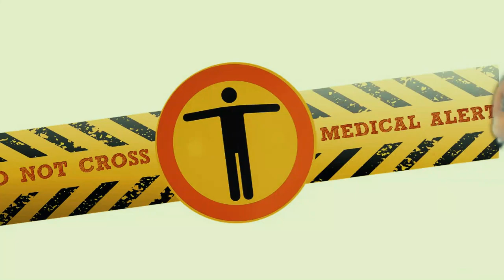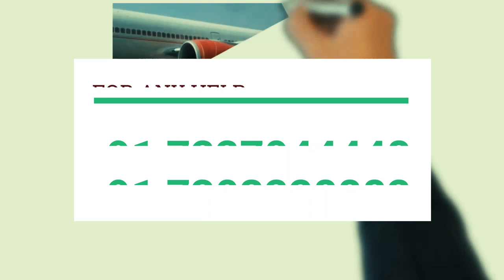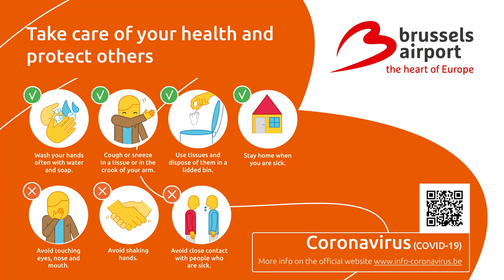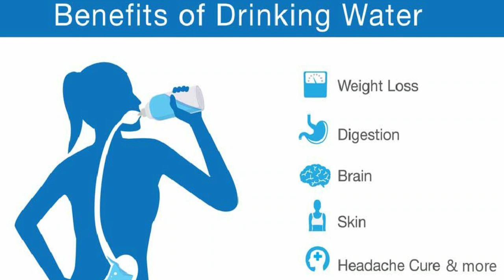EVACUATION OF STUDENT FROM FOREIGN COUNTRY , MBBS ABROAD , MBBS FOR INDIAN STUDENT , SOFTAMO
evacuation OF STUDENT FROM FOREIGN COUNTRY - Get Latest and breaking news from India, What safety required on the time of evacuation process. know in detail and share it with your friend for their safety. Softamo Education is always happy to help you. for any detail call us any time - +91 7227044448 / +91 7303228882

Hi Students

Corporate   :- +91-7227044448